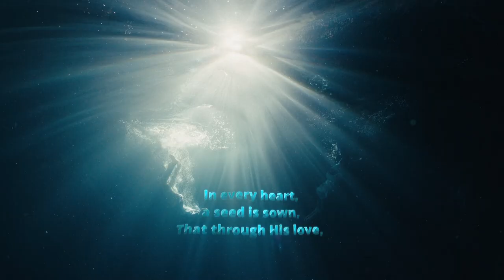Sharing JESUS (is a short poem intended to inspire & comfort you)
Sharing Jesus

In gentle whispers, we softly tread, Where faith and hope in hearts are spread. With words of love and grace so pure, We share His name, our souls secure.

Through acts of kindness, deeds of light, We bring His message, shining bright. In every heart, a seed is sown, That through His love, we're never alone.

Instrumental is 'Thoughts Under Water' by Daniel Brown